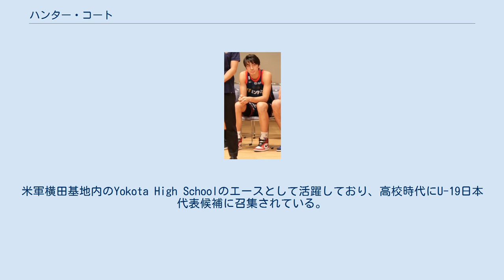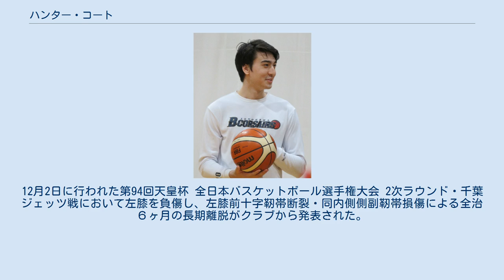ハンター・コート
ハンター・コート（Hunter Cort、1999年〈平成11年〉4月5日 - ）は、日本のプロバスケットボール選手。
東京都出身。
B3リーグ・トライフープ岡山に所属している。
 幼少期からバスケットボールだけでなく、サッカーや野球、そして陸上競技など幅広くスポーツに取り組んでおり、本格的にバスケットボールに打ち込んだのは高校からである。
米軍横田基地内のYokota High Schoolのエースとして活躍しており、高校時代にU-19日本代表候補に召集されている。
2017年7月に広島ドラゴンフライズに入団し、2017-18シーズンは29試合に出場した。
 2018年6月に横浜ビー・コルセアーズへの移籍が発表された。
12月2日に行われた第94回天皇杯 全日本バスケットボール選手権大会 2次ラウンド・千葉ジェッツ戦において左膝を負傷し、左膝前十字靭帯断裂・同内側側副靭帯損傷による全治６ヶ月の長期離脱がクラブから発表された。
2020年2月27日に負傷のリハビリに専念すると言う理由で、横浜ビー・コルセアーズからの退団が発表された。
 2021年9月4日に、B3 トライフープ岡山との契約が発表された。